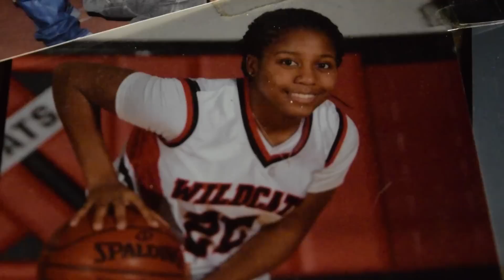STL GAMEDAY S2: Out The Mud Documentary | EP.9 "Homecoming"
This is the Midwest Seahawks last home game of the season, watch how they put in work against the North County Falcons. Also, Jaden Yahwah takes you inside his personal life.